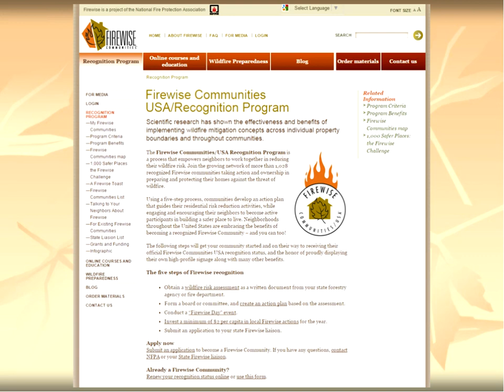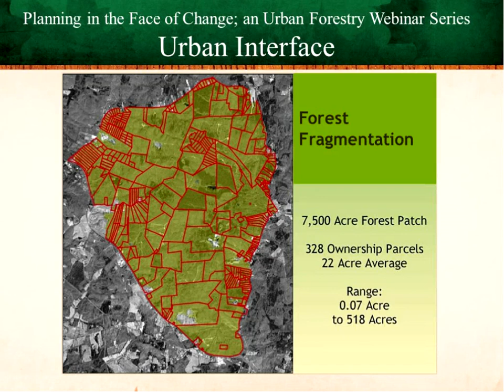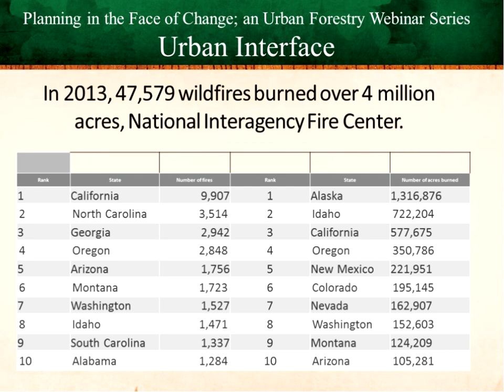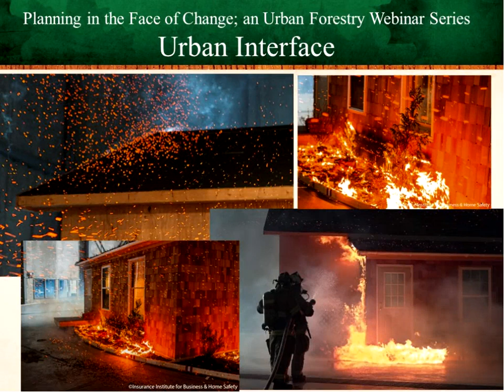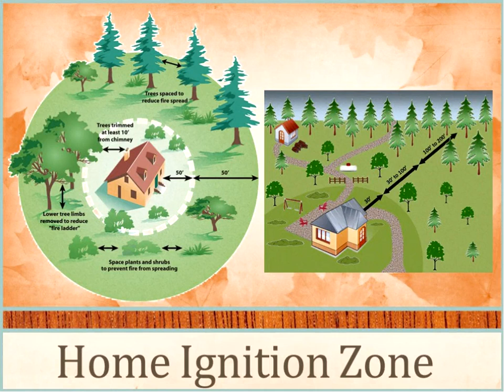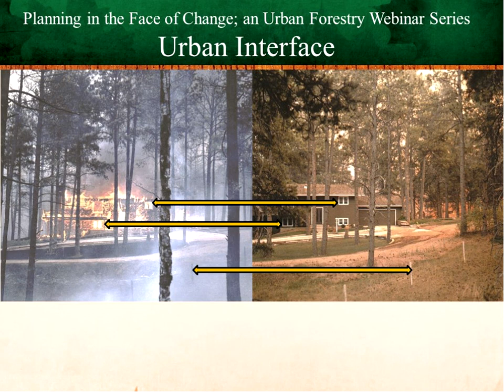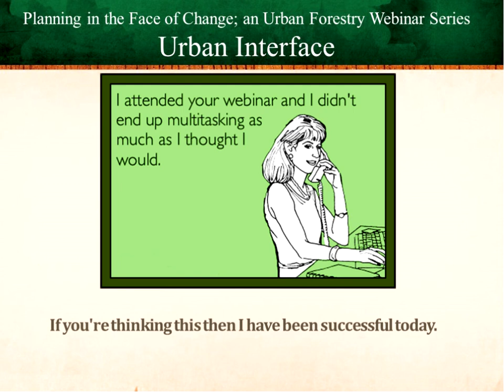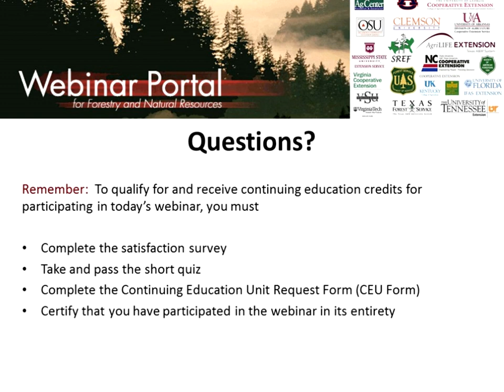Urban interface Planning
This webinar focuses on the urban interface in the context of wildfire risk and proper planning.  Continued development, increases in populations living in and around forests, weather conditions such as drought, and natural tree mortality... these factors increase both urban and rural wildfire potential. Communities with greater awareness of fire risks, and those that exercise careful planning, can ensure safe and enjoyable living in and around natural areas.  The Firewise Community program fosters collaboration to encourage and acknowledge community-level efforts to address fire problems in the wildland/urban interface. Key questions to start the conversation include:

What is the "urban-rural interface" or "interface" and what must be considered when building in these areas?
What resources are available to increase awareness and planning, for the general public as well as community officials?
Who are our potential partners already focused on the interface?
How to Become a Firewise Community?